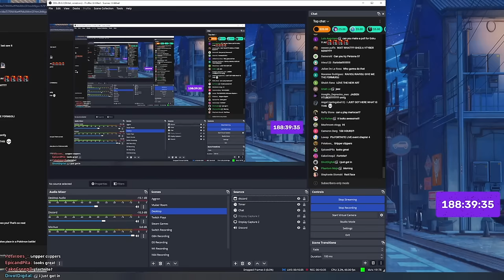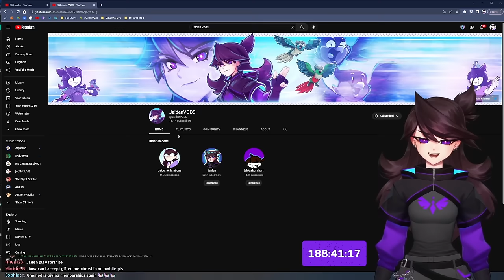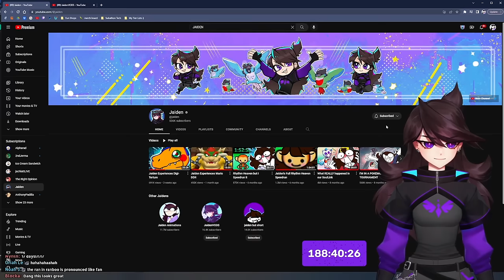Jaiden's first time playing D&D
Streamed Dec. 5th, 2022